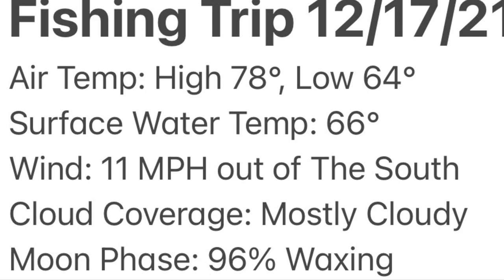Winter Bass And Crappie Fishing In Shorts and a T-Shirt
Music Credit
Song: Better Than Chocolate
Artist: Driftmob Orchestra